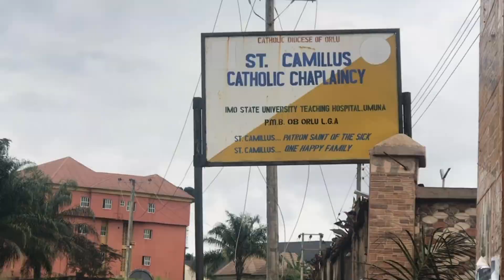Solemnity of Christ the King as observed by me at St Camillus Catholic Chaplaincy IMSUTH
Onye bu Eze nke Ebube? Ọ bu Onyeweanyi! Jesus is the King of Kings